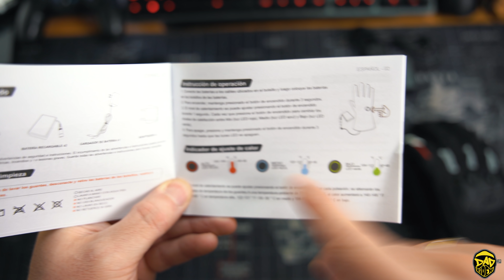🚨 Los MEJORES GUANTES de MOTO CALEFACTABLES CHINOS (REGALO UNOS) ❄️🧤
Mini review de estos guantes calefactables para moto de la marca KEMIMOTO.

🔻🔻 🔻 🔻  A DISFRUTAR 🔻 🔻 🔻

* SISTEMA DE LUBRICACIÓN*

Scottoiler V System

Schuberth E1

Chaqueta moto KLIM BADLANDS

Pantalón moto KLIM BADLANDS

Guantes moto BMW

**MATERIAL GRABACIÓN MOTOVLOG**

*CÁMARAS ACCIÓN*

GoPro Hero 9

Drift Ghost 4k

GoPro Hero 7

Insta360 ONE X2

*CÁMARAS VLOGGEAR*

Canon G7x Mark III

DJI Osmo Pocket 2

Sony A7iii

*DRON*

Mavic Mini 2

Mavic Air 2

Mavic Pro 2

Micrófono Fonestar

*TRIPODES*